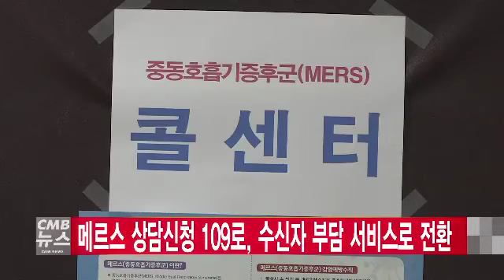메르스 상담신청 109로 수신자 부담 서비스로 전환